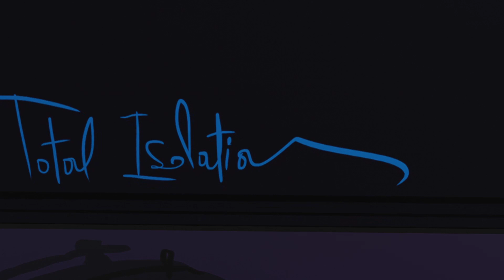BUDGERIGAR - Total Isolation (Official Lyric Video)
Official Music Video for debut single Total Isolation by BUDGERIGAR.

Music & Lyrics by BUDGERIGAR
Produced by BUDGERIGAR

LYRICS

Who wants total isolation?
Who needs the air that we're breathing?
The air...

I'm not gonna be there and stare
Stare the ground
All around
I'm gonna deny keeping you
Far away

Stare the ground
All around
Far away
I'm gonna delay my thoughts
Endlessly
I'm not gonna be late again
Tragedy!

And if you say that my rhythm is wrong
I go home